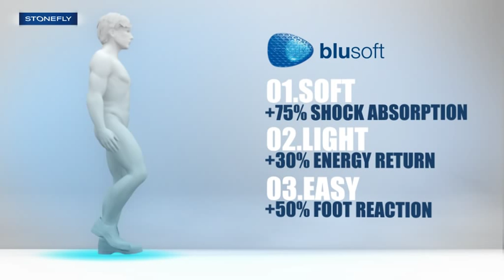Stonefly Blusoft, the secret is in the sole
Blusoft: soft, light, easy.

Blusoft is the special pad in gel inserted in the sole, that has 3 important benefits. SOFT: blusoft reduces the shock of ground impact to the foot, thus ensuring lower risk of micro-traumas. LIGHT: blusoft makes walking smoother and lighter, taking advantage of the natural flexibility of gel. EASY: blusoft increases foot stability as it comes into a contact with the ground without wasting energy.